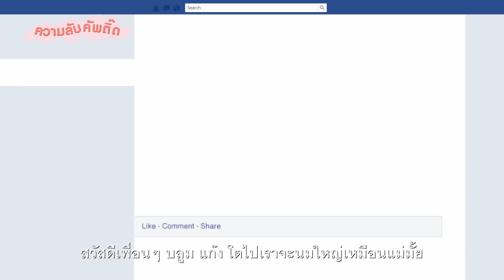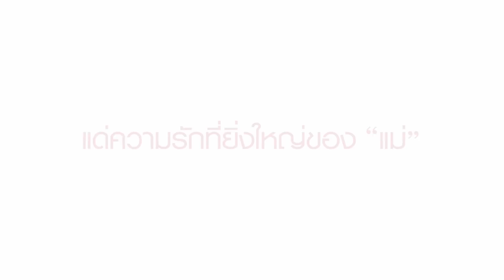Wacoal Bloom Gang EP.4: เทปพิเศษวันแม่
ซาบซึ้งกับความรู้สึกของ 4 สาว BloomGang บี แอล โอ๊ะโอ เอ็ม ที่มีต่อผู้หญิงที่รักที่สุด กับ ความลับคัพติ๊ด ตอนพิเศษต้อนรับวันแม่ เพื่อน ๆ คนไหนอยากบอกรักคุณแม่แต่ว่าเขิน ฝากข้อความไว้ที่ comment ก็ได้นะคะ